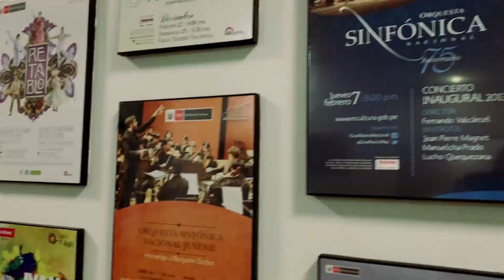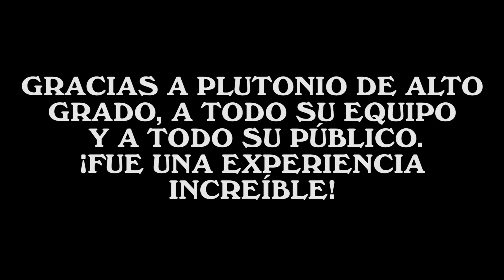Pase Libre - Ep 1: Un día con PLUTONIO DE ALTO GRADO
▬▬▬▬▬▬▬▬▬💬CONTACTO💬▬▬▬▬▬▬▬▬

🎮Canal de Gaming➜ (Pronto)